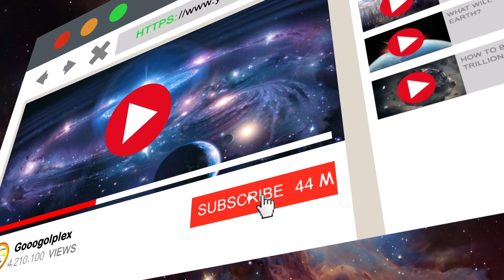What If An Asteroid Strikes The Earth in 2020?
Why do asteroids strike Earth? Space is really empty and big, but there is also a lot of stuff out there, and Earth is a big target with big gravity, so things run into Earth or Earth runs into them.

Should I be worried about asteroids striking the Earth? No, and yes. You shouldn’t lose sleep over it because damaging asteroids do not hit very often. But you should care about it: they have hit and dangerous asteroids will hit again, unless we prevent that from happening.

TIMESTAMPS
Should we be worried about asteroids striking Earth? 1:46
Why do asteroids hit Earth? 2:06
Are there any asteroids heading for Earth? 3:29
What will happen if an asteroid strikes Earth? 5:05
What can we do about an asteroid striking the Earth? 7:04